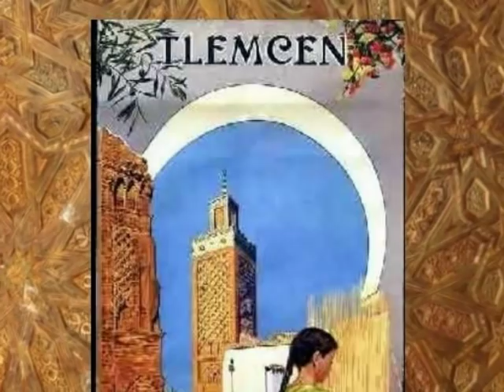" El Aîd El Kébir " Poésie de Ahmed Ben Triki (Tlemcen).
BEN TRIQUI

Le cheikh Ahmed Ben Triki surnommé Ben Zengli (fils du riche) est d'origine tlemcénienne et a grandi à Tlemcen. La maison où il demeurait se trouve dans le "derb al-Melyânî " (la ruelle de Meliani), ruelle située dans le quartier de Bâb el-Djiyâd (Porte des coursiers). Le poète lui-même l'indique dans une de ses poésies.

Il descend d'une lignée turque, plus exactement d'un père turc et d'une mère arabe. Il appartient donc au groupe des qarâghila (les Koulouglis) qui étaient nombreux à Tlemcen, en raison de la proximité de cette ville des frontières marocaines .

Il apparaît, si l'on s'en tient aux poèmes que le poète a datés, que Ben Trîkî est né à Tlemcen vers 1070 de l'Hégire, et qu'il est mort approximativement vers l'année 1170 de l'Hégire. Il aurait donc vécu environ un siècle complet, si l'on se base sur les dates hégiriennes, et 97 ans si l'on se réfère aux dates chrétiennes. Ceci découle clairement des poèmes qui portent à la fin l'indication du nom du poète et la date de composition.

Il semble bien que Ben Trikî ait gardé sa pleine lucidité jusqu'au dernier souffle de la vie, car le dernier poème qu'il ait composé, date de 1168 de l'H. , autrement dit remonte à une année ou deux avant sa mort.

Au dire de certaines personnes âgées tlemcéniennes, le premier poème composé est celui qui commence par ce vers :

« Fîq yâ nâyem ouastayqadh' mnalmnâm

« Ouastghâ leklamî yâ khâye ouaffahmoû ( Réveille-toi, endormi ! Sors du sommeil ! Écoute mes paroles, Frère, et comprends-les !)

Autour de la raison qui a motivé la composition de ce poème, s'est répandue une légende. La voici : « Ben Trîki aurait eu un frère âgé "mgeddem" (préposé), c'est à dire conservateur d'un des tombeaux de saints de Tlemcen. Le poète qui était encore à l'âge de la puberté, se rendait régulièrement chaque jour au tombeau pour porter à son frère, qui ne pouvait aller chez lui, les repas.

Un jour, toujours selon la légende, -et vraisemblablement ce jour était celui réservé dans la semaine aux visites pieuses des femmes-, Ben Trikî se présenta devant son frère, selon son habitude, portant le repas. Il trouva le "mqaddem" endormi et vit le mausolée gorgé de femmes. Le poète fut séduit par leur beauté et, sur le champ, composa le poème -dont nous avons donné plus haut le prélude »

Ben Trîki, dit-on, fut surnommé Ben Zengli, parce qu'on attribuait à son père la rudesse, la dureté et la violence, et que le fils aurait hérité ces qualités de son père ; en conséquence il aurait reçu ce surnom qui signifie "fils du rude". Mais à ce sujet, il y aurait une autre explication que l'on trouve dans le livre "Mots turcs et persans conservés dans le parler algérien" Alger 1922 , dont l'auteur est le professeur Mohammed BEN CHENEB. Le mot "zanguil" porte dans ce livre l'acception de "riche". Ben Zengli pourrait alors avoir pour sens "fils du riche". Il semble que ce sens soit plus plausible. Ben Msâyeb était contemporain de Ben Triki et il ne l'aimait guère en raison de son origine turque. Aussi disait-il de notre poète : « Un excellent génie le possède, mais ce génie a mal choisi son logis » (Entendez par là que Ben Trikî a un excellent don poétique, mais ce don loge dans la peau d'un Turc). Par ailleurs, parlant de la poésie de Ben Trikî, il dit : « le miel de Ben Trikî est extrêmement doux, malheureusement il est conservé dans une outre goudronnée » .

A la suite d'une émeute qui éclata à TLEMCEN, et qui, dit-on, a été causée par lui, Ben Trikî fut banni. Il émigra dans la ville d'Oujda où il s'établit et resta jusqu'à sa mort qui, selon certains, survint dans cette ville, et, selon d'autres, aux environs d'Oujda, dans la région des Bnî Znâten,

Les Tlemcéniens, dit-on, transportèrent son corps - sa tête seulement selon des dires - dans sa ville natale et l'enterrèrent au cimetière de Sidî Boû Djamâa qui se trouvait en dehors de Bâb Kachchoût' (la porte de Kachchoût à l'ouest de TLEMCEN). De même on dit que l'on a découvert par hasard une stèle portant son nom gravé ; cette stèle fait partie du nombre de pierres tombales déposées dans la cour de la mosquée de Sîdî Abou Lh'asan, le musée de nos jours .

Naturellement son long séjour à Oujda, sa séparation d'avec sa famille et ses amis ont ravivé dans le cœur du poète le feu de la nostalgie et ont poussé Ben Trîkî' à composer les poèmes où il exprime ses souffrances et ses espoirs .